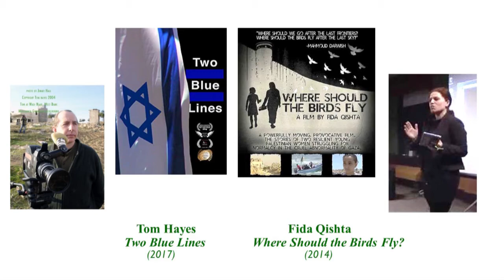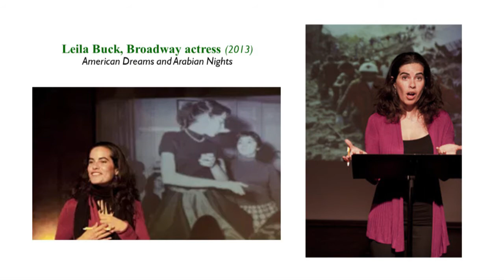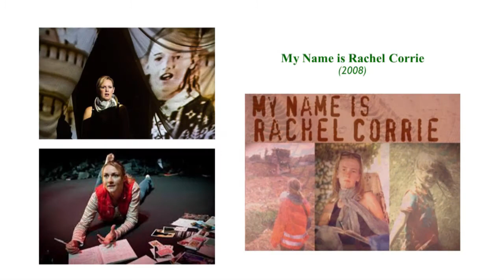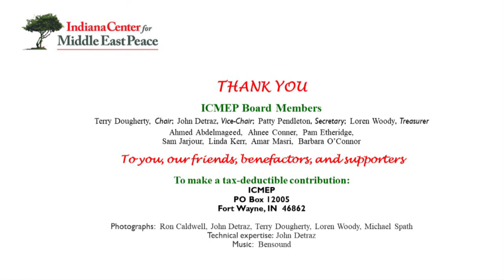Artists, Concerts, Films & Events hosted by ICMEP 2005 - 2020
An Illustrated Retrospective,
Artists, Concerts, Films & Events  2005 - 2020